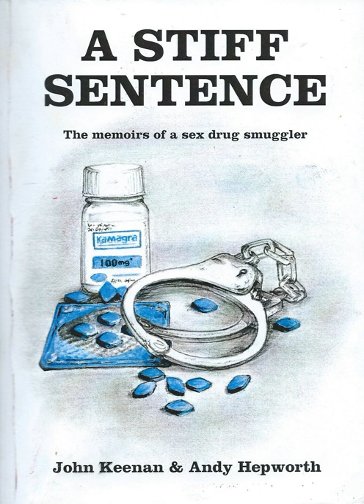Ode to John The Hat - 'A Stiff Sentence - The Memoirs of a Sex Drug Smuggler' by John Keenan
'A Stiff Sentence - The Memoirs of a Sex Drug Smuggler'

Poem written and read by John Coopey

⭐⭐⭐⭐⭐A Great Read! (10 November 2015) This man has been there and done it and paid the consequences. Would definitely recommend.

⭐⭐⭐⭐⭐Wow, just wow (27 March 2016) Wow, what a read. A very candid and vivid account of the life of an "ordinary" guy just out to make an honest living. I have been embroiled within the text, nearly neglecting my family, just to get through each chapter. Each tale carefully told with immense attention to detail. The twist near the end with the dreaded proceeds of crime act extremely poignant. Especially as I too have been bitten by these overly harsh proceedings. A veritable verruca on the British justice(or in these cases lack of justice) system. I cannot stress enough what a worthwhile read this is.

⭐⭐⭐⭐⭐excellent read about a man who roamed my streets ... (23 January 2016) and became something of a notorious but well like criminal, fascinating insight into the era

⭐⭐⭐⭐⭐Well worth the money! (7 March 2016) Fantastic read! Was absolutely enthralled in this book from start to finish! Well worth £10 of anyones money!

Meet John Keenan: just your average hardworking entrepreneur faced with the daily grind of earning himself a few bob. A man who always had opportunity knocking at his door - as well as the police.

After elevating himself to the financial big-leagues he was brought to near-ruin by the collapse of the dot-com bubble, it would be in the unlikely setting of a faraway Mumbai market that John Keenan would discover his ultimate opportunity - and perhaps his ultimate downfall.

An obscure patent-medicine and a tiny loophole in British law were the only things that this more-than average entrepreneur would need to create a vast and complex smuggling operation that would bring him wealth beyond his wildest dreams - and consequences beyond his worst nightmares.

In this gripping, and unflinchingly candid true story, an ordinary man with extraordinary ambitions takes us on a breathtaking and revealing journey through his chaotic life; uncovering everything from India's seedy sexual underbelly to corruption amongst the very guardians of British law itself. There's even time for a spot of porridge along the way. But even in the confines of prison, a hardworking entrepreneur still finds ways of earning a few quid ...